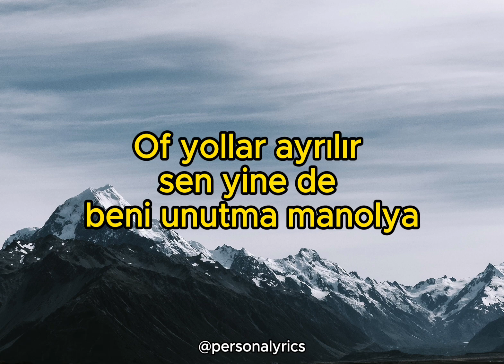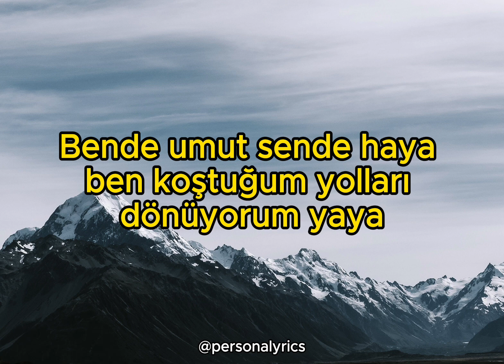Burak Bulut & Kurtuluş Kuş - Manolya (Sözleri/Lyrics)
Videodaki resim ve müzik tarafıma ait değildir.
Telif problemi oluşması durumunda benimle irtibat kurabilirsiniz.